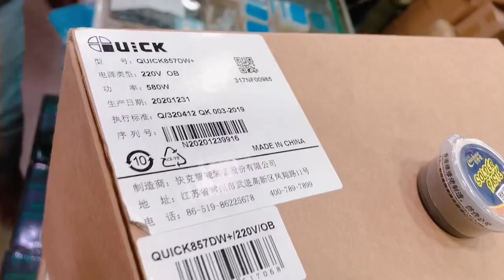G2Mark Customer’s Sales Review And Courier Information To Everyone..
👉G2Mark Team 🤝

👉Office Time: 11am -6pm Monday Closed